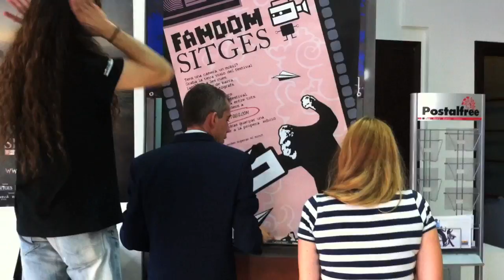Penjada cartells - Fandom Sitges